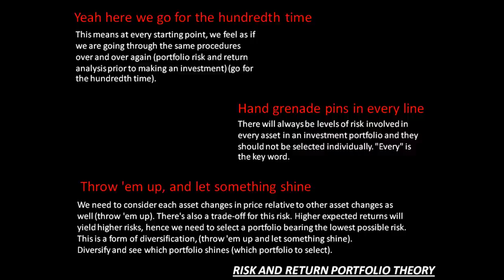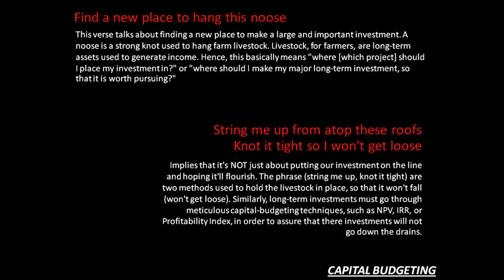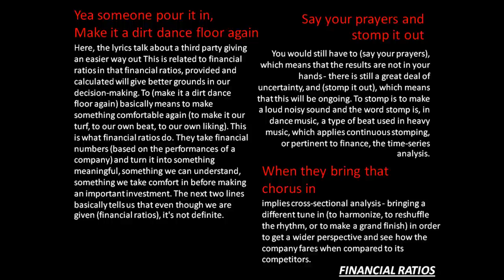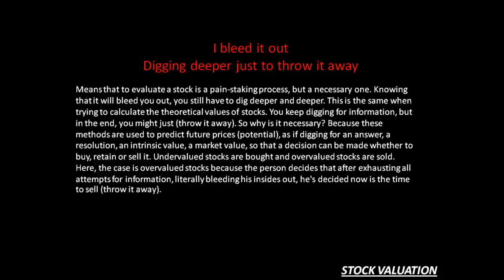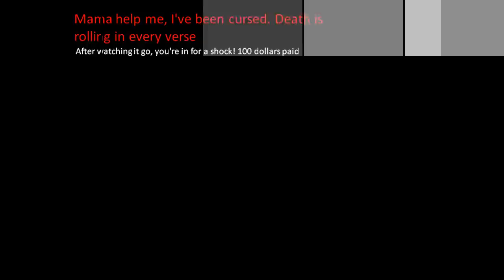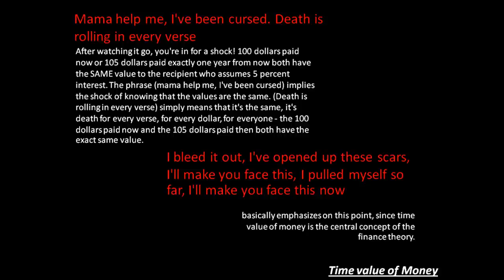Finance in Song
A.Tom - Financial Management / MBA English 5, Semester 1/2011